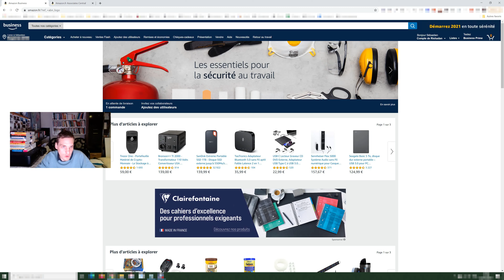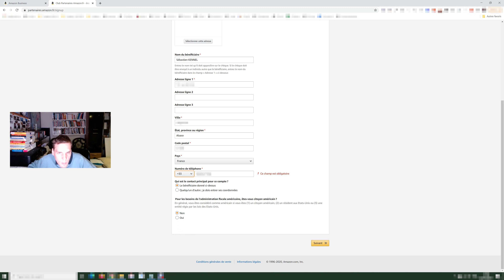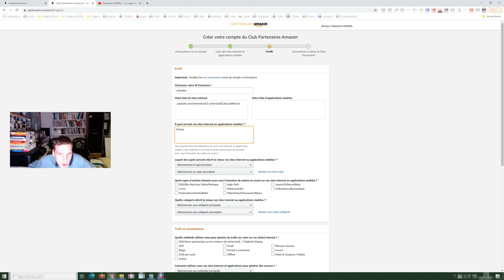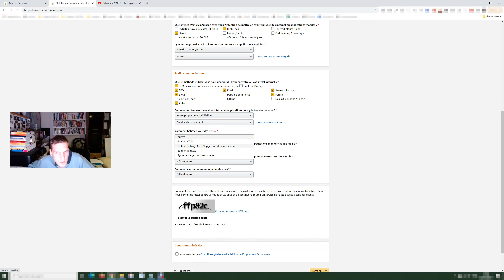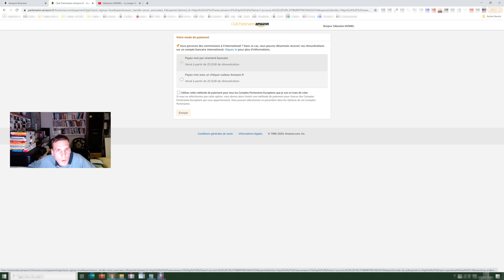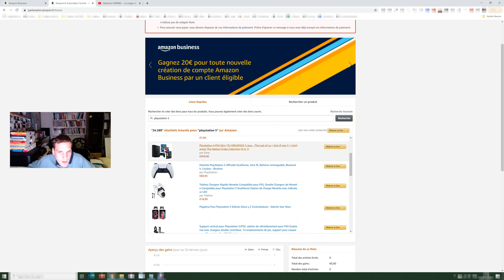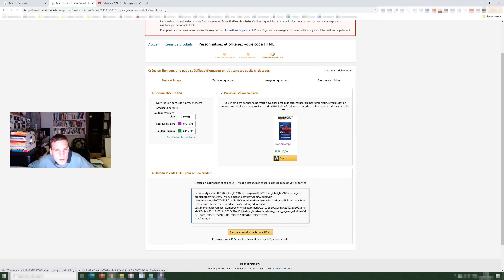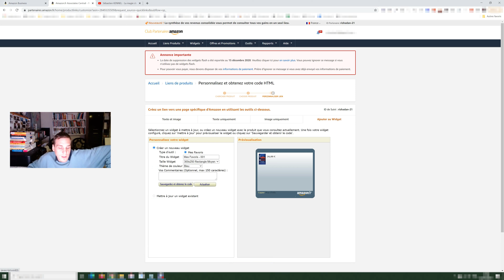Comment créer des liens d'affiliation avec Amazon en 2021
Gagner du gros argent avec Amazon en 2021

Hello l'ami dans cette vidéo, nous allons voir ensemble comment créer des liens d'affiliation avec Amazon en 2021. Pour créer ces fameux liens d'affiliation avec Amazon en 2021, il vous faudra d'abord un compte amazon pour cela vous allez sur l'adresse suivante :

Une fois votre compte amazon créé pour faire des liens d'affiliation avec Amazon en 2021, il vous faudra aller ensuite sur leur site partenaire qui se trouve à cette adresse :

Vous créerez alors un compte comme montré dans la vidéo puis vous pourrez ensuite créer différents liens d'affiliation avec amazon en 2021, comme montrer dans la vidéo.

Cette vidéo à était créé par Sébastien KENNEL dans le but de vous aider à accomplir vos objectifs.